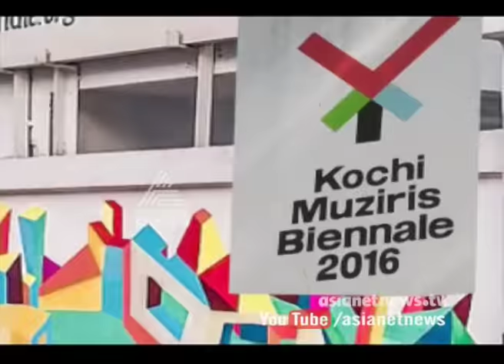PK Sadanandan's Mural At Kochi-Muziris Biennale 2016